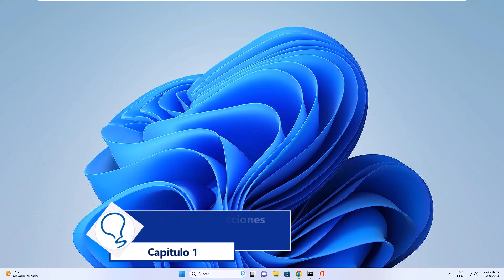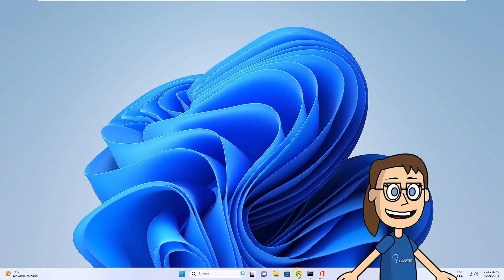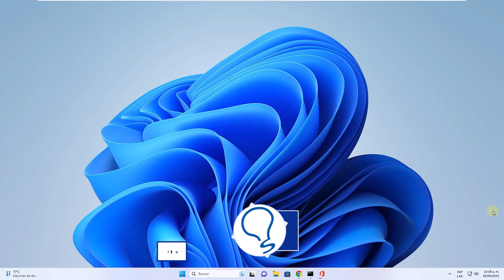Ocultar Barra Direcciones Chrome ✔️ Ocultar Pestañas en Chrome ✔️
Te dejamos este vídeo porque es posible que quieras ocultar pestañas Google Chrome u ocultar favoritos Google Chrome. Incluso a veces nos pasa que no me aparece la barra de direcciones en Google Chrome, por eso es útil saber que seguramente la tengamos oculta porque hemos podido ocultar barra de navegacion Google Chrome.

 》CAPÍTULOS《

00:00 Introducción
00:46 Cómo ocultar barra de direcciones Google Chrome
01:29 Cómo ocultar pestañas Google Chrome
02:07 Cómo ocultar Favoritos Google Chrome